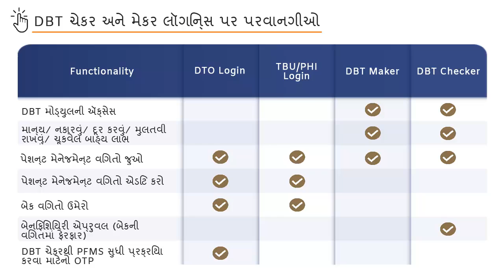Topic 05: Permission at DBT Checker and Makers Login (Gujarati)